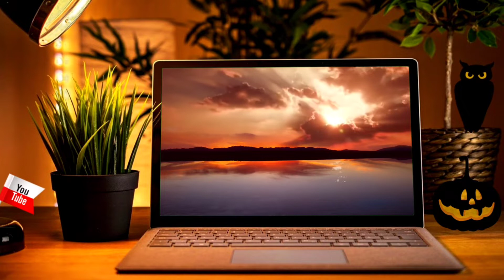दुनिया के 6 सबसे खतरनाक नदी || 6 most dangerous river in the world .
Hello friends,
Friends,
            Through this channel, we tell about the mysterious things of the world, new discoveries, future technology, the world's most dangerous, the world's biggest, short, tall, long things. Whatever we do on this channel. The videos they make are based on true events. And we don't even have to make a myth. Our aim is not to give wrong message to the people. We hope that you will be satisfied with our content.
हिन्दी में- इस channel के माध्यम से हम दुनिया के रहस्यमई चीजे, नई-नई खोज, भविष्य में आने वाली टेक्नोलॉजी, दुनिया के सबसे खतरनाक, बड़े ,छोटे,ऊंचे, लंबे चीजो  के बारे में बताते हैं।इस चैनल पर हम जो भी वीडियो बनाते हैं वह सच्ची घटना पर आधारित होती हैं । हमारा उद्देश्य नहीं है कि लोगों तक गलत संदेश दे। हम उम्मीद करते हैं कि हमारे कॉन्टेंट से आप संतुष्ट होंगे।